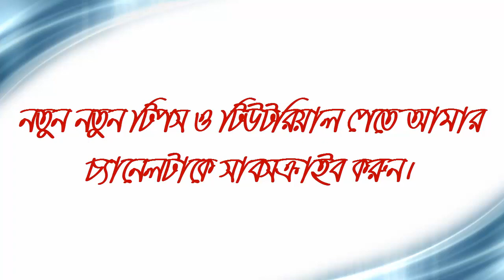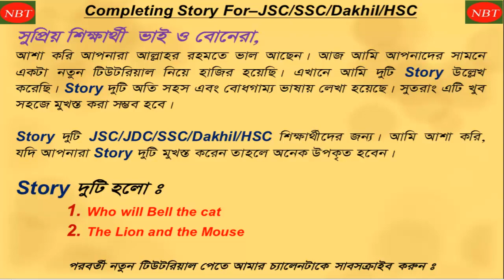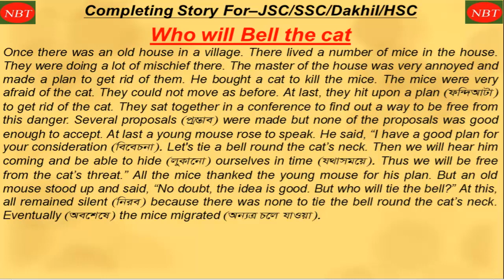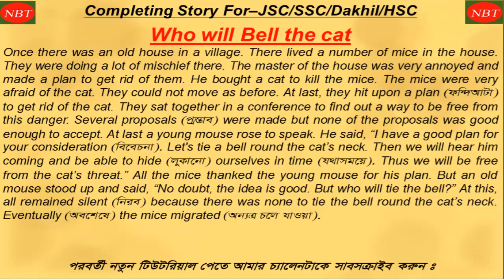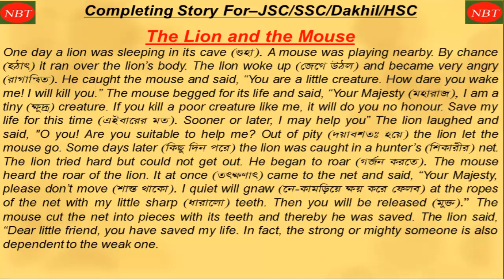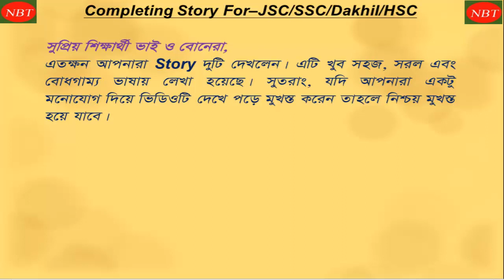Story Writing For- JSC/JDC/SSC/Dakhil/HSC. এটি খুব সহজ এবং বোধগাম্য ভাষায় লেখা।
Hi. Dear learners,
I hope you are keeping well by the grace of almighty Allah. I am also well. Today I have made a video for you. Here, I want to express two completing Story. If you see this video, you will learn this completing Story in easy way.